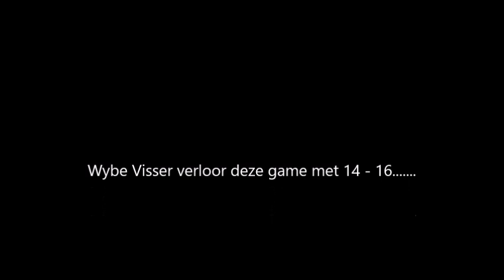Tafeltennisclinic Kaatsfan 26 - 02 - 2016